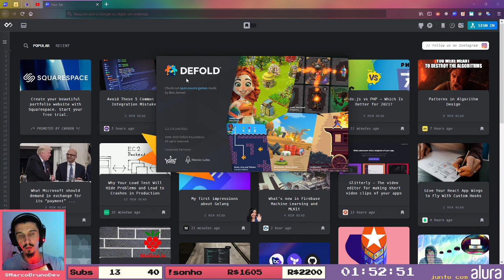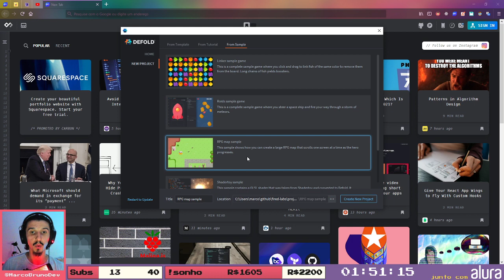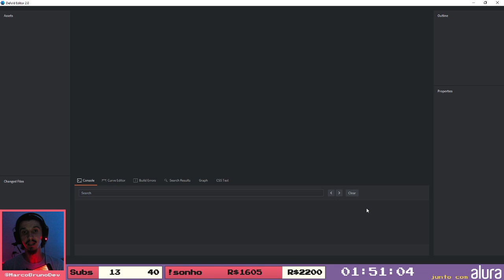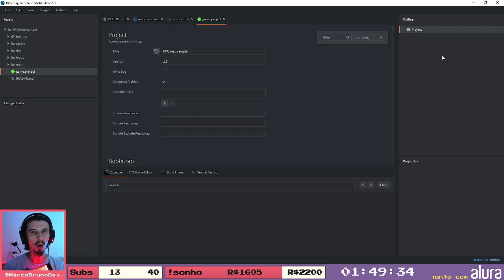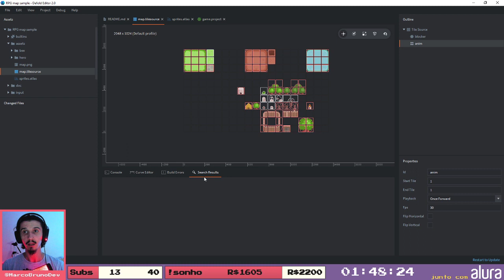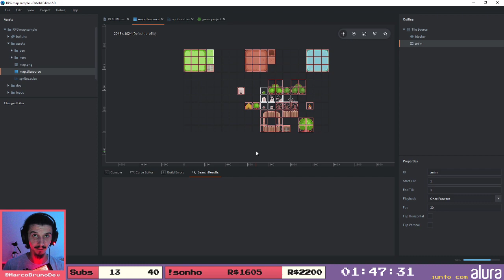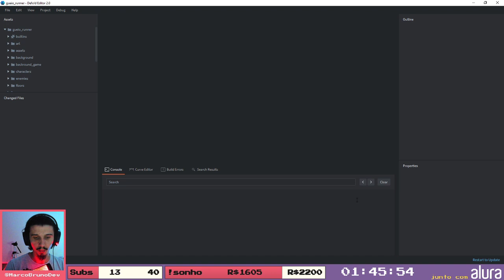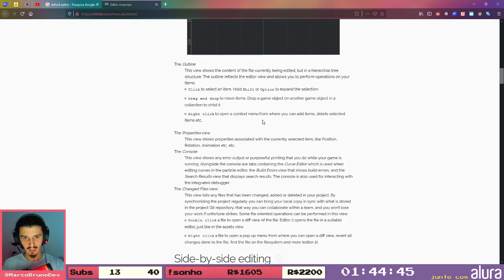GameDev Um pouco sobre o Editor da Defold | 🔴ao vivo